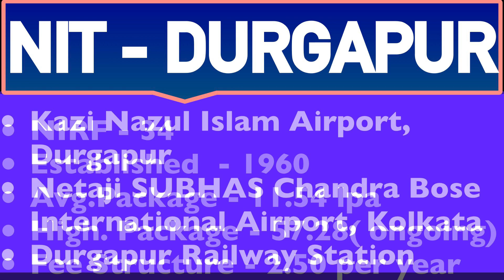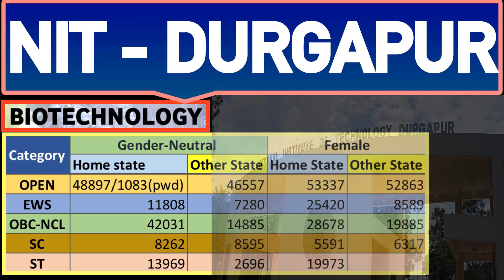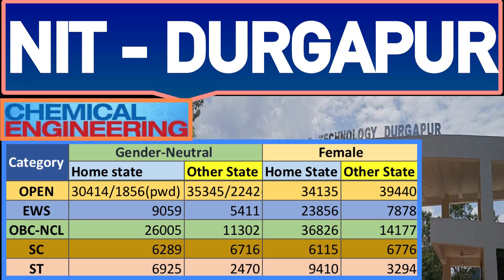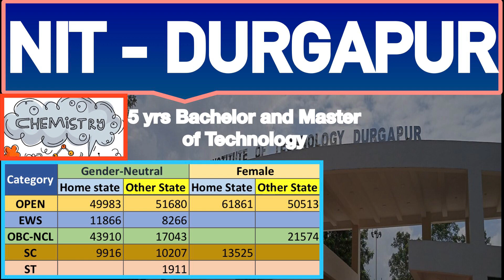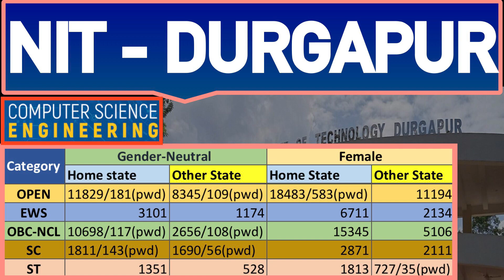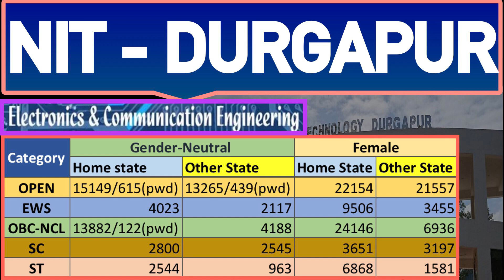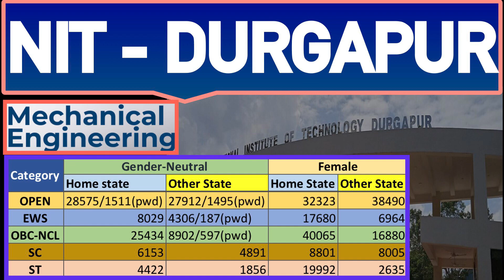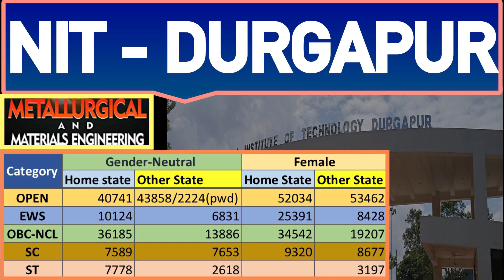❤️NIT DURGAPUR BRANCH WISE CUTOFF DETAILS IN తెలుగు❤️ NIT CUTOFF Ser.9❤️JOSAA Cutoff 2021 Set Target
In this video we are talking about the NIT DURGAPUR branch wise and category wise cutoff based on JOSAA 6th round.